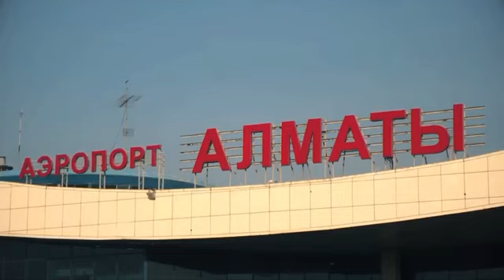Касым-Жомарт Токаев прибыл с рабочей поездкой в Алматы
Завтра Президент посетит ряд инфраструктурных и социальных объектов, ознакомится с планами акимата по развитию дорожно-транспортной системы мегаполиса.

Также планируется проведение совещания по вопросам сейсмической безопасности.